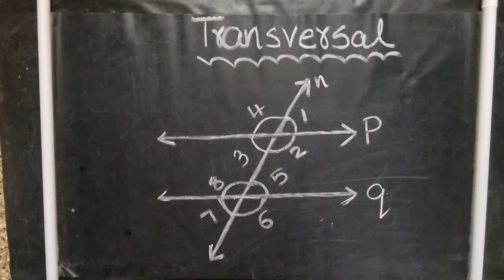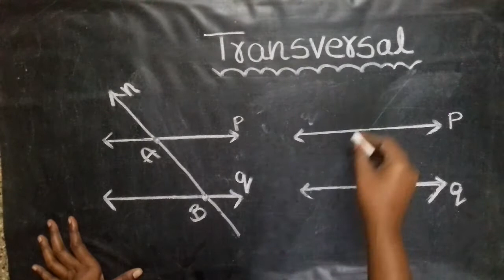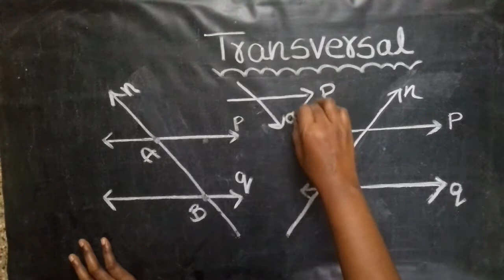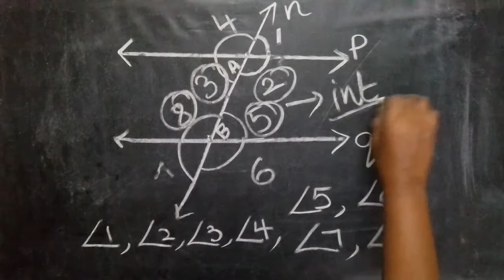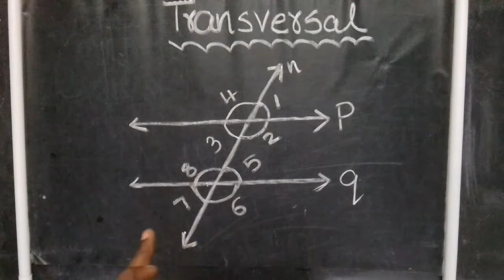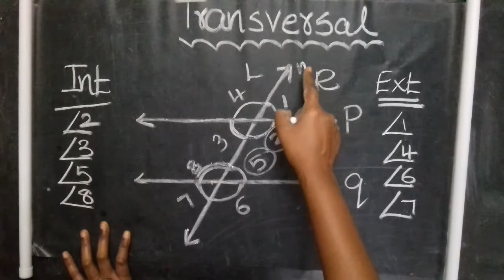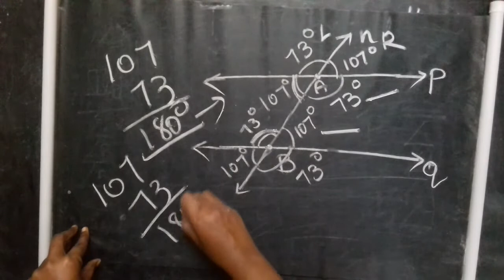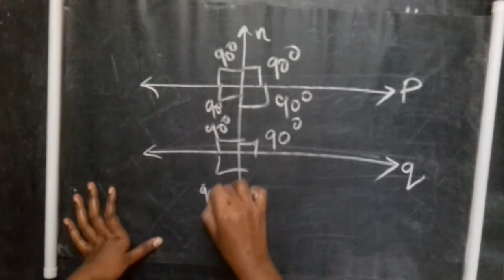transversal lines and angles explained with example in tamil🔴Geometry💯Introduction for beginners(T1)